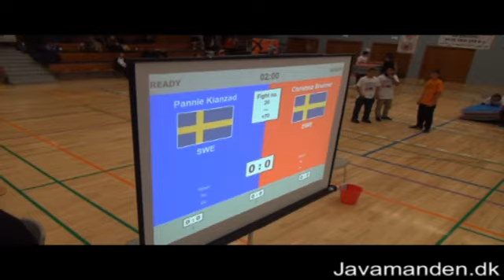20 Pannie Kianzad vs Christina Brunner Nordic Open 2012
CHIN-GU FULL CONTACT and DKTF.
LIGHT CONTACT- FULL CONTACT- K-1 RULES TOURNEMANT
FIGHT START. SATURDAY 22 SEPTEMBER 12:00
Bavnehøj Idrætsanlæg
Enghavevej 90, 2450 København